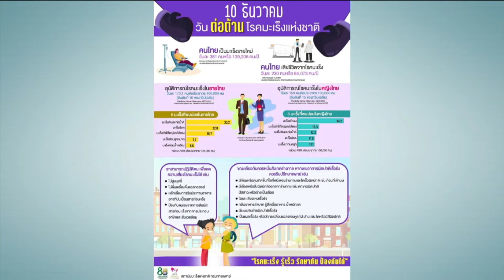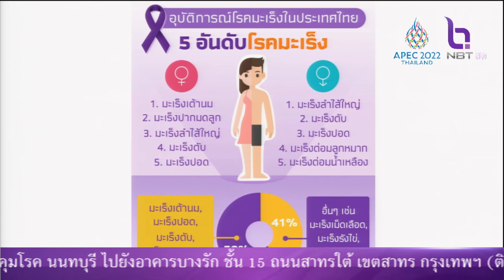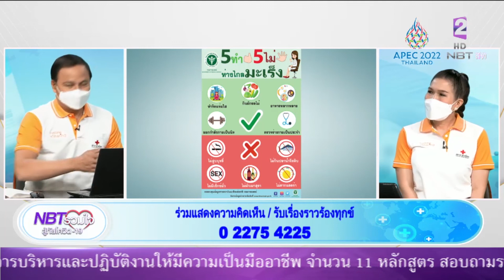วันต่อต้านโรคมะเร็งแห่งชาติ NBTรวมใจฯ 10 ธ ค 64